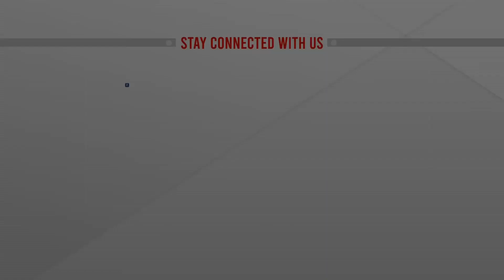ঢাকেশ্বরী মন্দিরে জন্মাষ্টমীর আনুষ্ঠানিকতা | ATN News